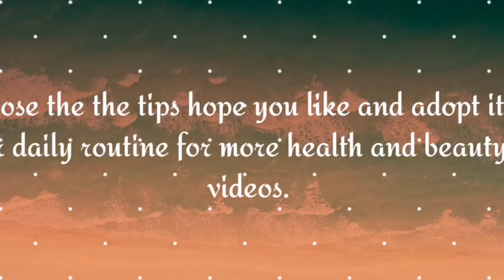HOW TO BECOME BEAUTIFUL INSIDE AND OUT FOR ALL AGES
Remove the focus from yourself - your desires, your comforts, your ambitions, your goals. Instead, look at the needs of the suffering people around you. Give your life up for them. If someone demands your coat, give it willingly, along with the shirt off your back. If someone spits at you, return kisses to them. If someone punches you, smile at them sweetly, and offer yourself to be punched again. Always work for the good of others, even those who hate you. Let no humiliation be too great for you to endure. Let no amount of discomfort or inconvenience put you off. Sacrifice yourself on an altar of love and compassion, becoming wholly altruistic.

If you can do that, you become more than human. You become a child of God. You become truly beautiful.

I appreciate you taking the time to watch my vlog. I basically vlog anything under the sun from meditation, music, Makeup tutorials, Loss weight, Skin Care, Tutorials, DIY'S, Cookings, Cover Songs, How Psychology works and people's Behaviour, Mental and Physical health, beauty, Homebased and Freelance Jobs, Learning Languages, Games Tutorials, Inspiration Life experiences, Motivational Videos, Writings, Vlogging, and anything that interests me the most. I am an artist at heart I like colors a lot. I have eclectic taste, and I love vintage style mixed with glamour and old ... It can evoke confidence, beauty, and a sense of glamour.

I would love to hear your thoughts and experiences in life.